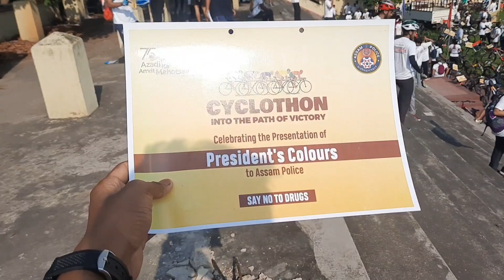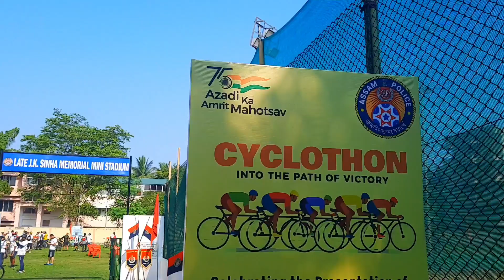Jordan t-shirt guwahati fancy bazar😍jordan